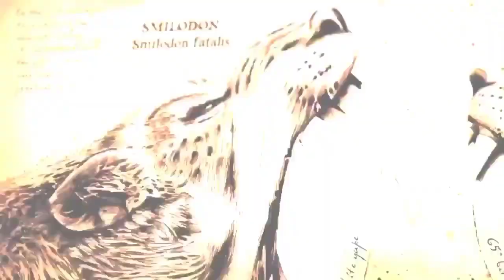लाइगर, टाइगोन और स्माइलोडोन : 3 सबसे शक्तिशाली और ताकतवर बड़ी बिल्लियों की लड़ाई Liger,Tigon,SmiloDon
Covered Topics

Iiger Vs tigon vs SmiloDon
Liger ki jankariyan
Liger Battles SMILODON
𝖐𝕬𝕿 𝖋𝖆𝖈𝖙𝖘

Today...

In this video I discussed about the fight between the liger,tigon and the SmiloDon

So
( Watch the video till end )

➖ऐसे 8 जानवर जो अपने शिकारियों से बिल्कुल भी नहीं डरते (PART-2) - Preys Who Can Defend Themselves

➖कूगर या प्यूमा की प्रजातियां - जानिए कि प्यूमा की कितनी प्रजातियां इस धरती पर मौजूद है? PUMA SPECIES

Images taken from the net
And all the information is taken from the internet..

Thanks 💚

𝐏𝐞𝐚𝐜𝐞🔰